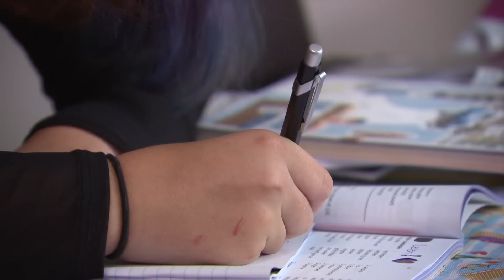Al maanden zitten deze kinderen thuis, want corona kan hun moeders fataal worden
Zelf zijn ze kerngezond, maar de kans dat hun chronisch zieke moeders corona overleven is klein. Daarom blijven Oriana (6) en Mila (14) al sinds maart zoveel mogelijk binnen en gaan ze niet naar school. En dat allemaal om koste wat kost te voorkomen dat zij het virus meebrengen naar huis, en mogelijk hun ouders besmetten.

Wat doet het met moeders als zij hun kind 'huisarrest' moeten geven, omdat een besmetting voor voor hen fatale gevolgen kan hebben? En wat doet het met de kinderen?

We spraken moeders (en dochters) over deze (on)vrijwillige thuisquarantaine van nu al zeven maanden.

Wil je elke dag verhalen bij het nieuws? Volg ons dan ook op Instagram